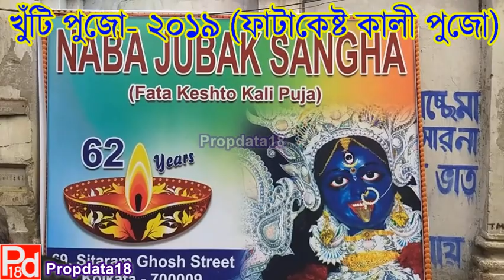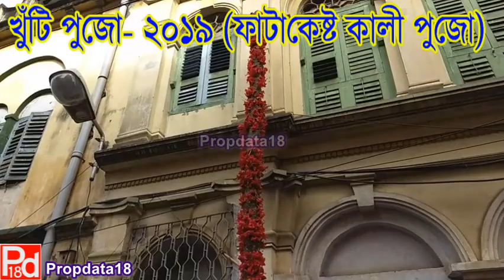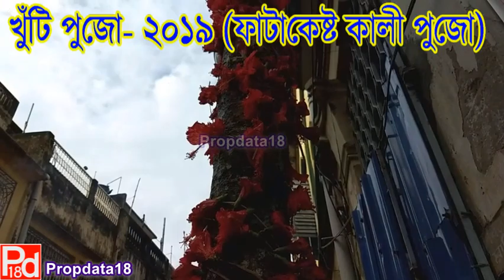Fatakeshto Khuti Pujo-2019 | খুঁটি পুজো- নব যুবক সংঘ -ফাটাকেষ্ট কালী পুজো -২০১৯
Naba Jubak Sangha Fata Keshtor Kali Puja – a rage in north Kolkata for over four decades. The puja, which was started by congress strongman Krishna Chandra Dutta alias Fata keshto in central Kolkata in 1958, has evolved into a multi-crore brand and will move beyond Bengal’s shores, buoyed by a huge fan following.

Tseries Music
On behalf of: SUPER CASSETTES INDUSTRIES LTD